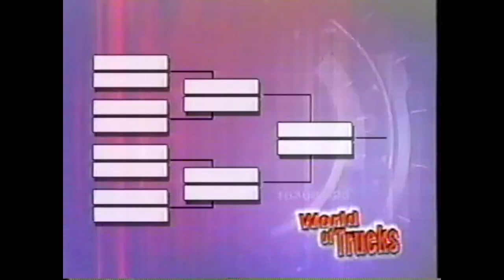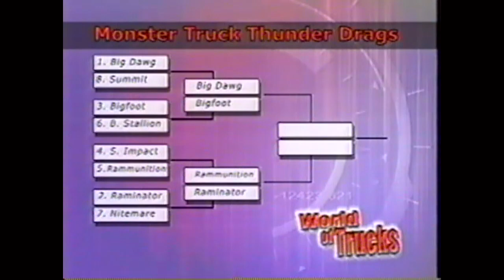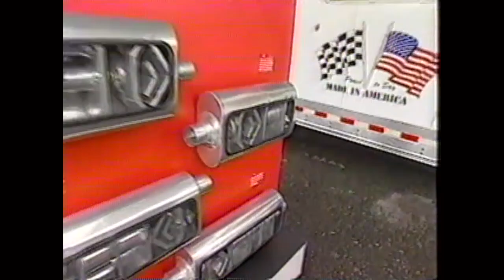World of Trucks - Monster Trucks Lima 2004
This World of Trucks episode takes us to Lima, Ohio for the 4 Wheel and Off Road Jamboree Spring Nationals. This  monster truck event features some of the top monster trucks in the nation. Hosted by Claude Wood and Griff Allen.

All footage property of the Outdoor channel.